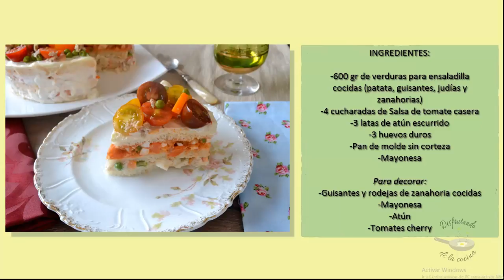Pastel de atún frío casero. Receta fácil y deliciosa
Haga frío o calor, os animo a probar esta deliciosa receta de pastel de atún frio o también conocido como Sandwichon de atún. ES muy fácil de preparar y con una presentación muy original que te hará quedar bien en cualquier evento que lo presentes. A tus amigos e invitados les encantará!  Sabrosa, fácil y rápida, que más se puede pedir?  Es una receta deliciosa y gustará a toda la familia.
A que esperáis para hacerlo?

INGREDIENTES:

-600 gr de verduras para ensaladilla cocidas (patata, guisantes, judías y zanahorias)
-4 cucharadas de Salsa de tomate casera
-3 latas de atún escurrido
-3 huevos duros
-Pan de molde sin corteza
-Mayonesa

Para decorar:

-Guisantes y rodejas de zanahoria cocidas
-Mayonesa
-Atún -
Tomates cherry